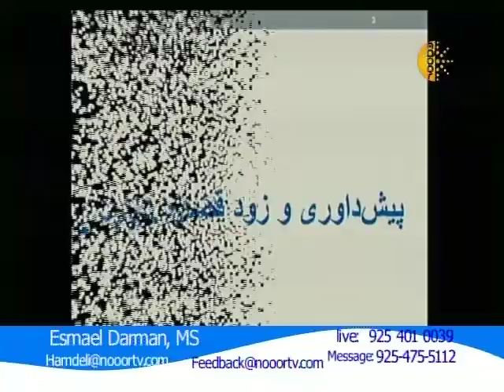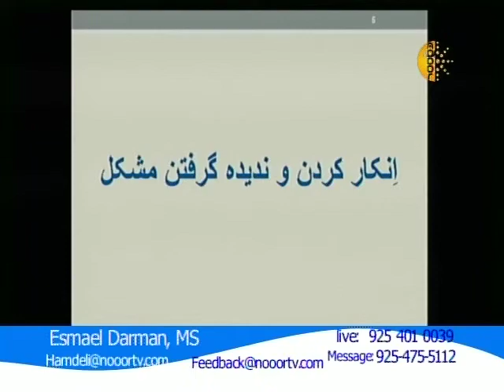Hamdeli, 02 17 2013, Part 2